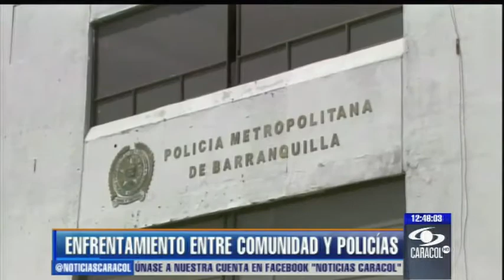¿Exceso de fuerza de la Policía o desobediencia ciudadana? - 17 de junio de 2013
Asonadas en Cali, Atlántico, Huila y Córdoba dejaron siete muertos y mucha preocupación.